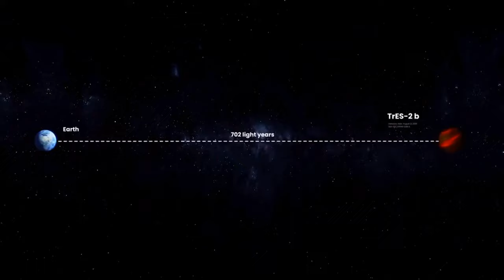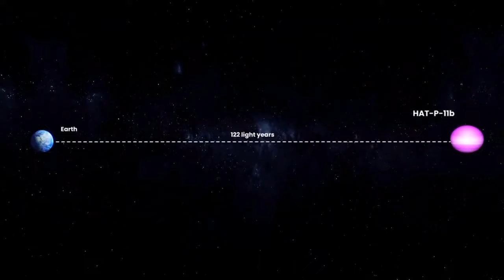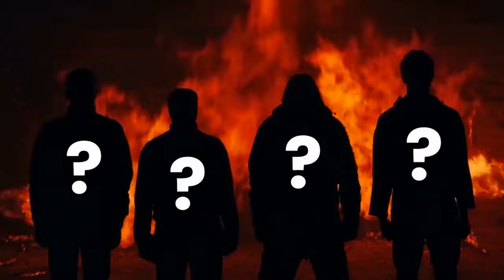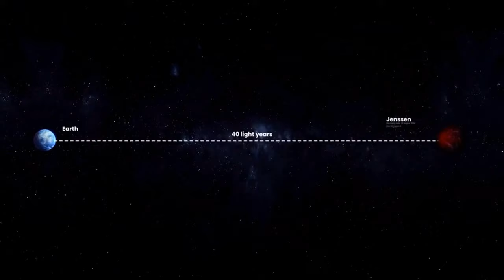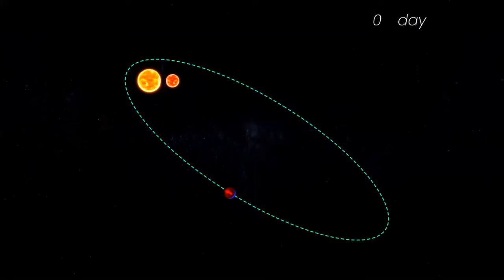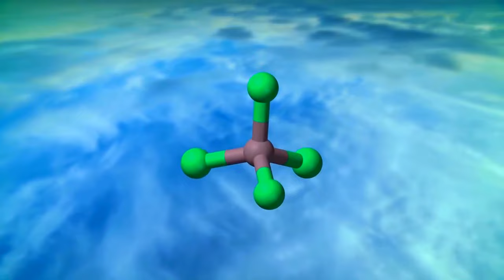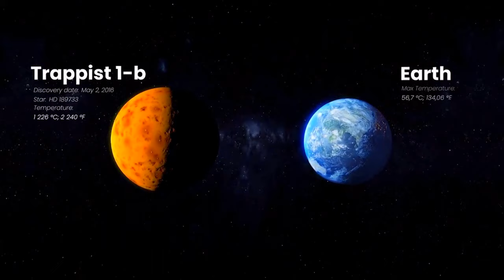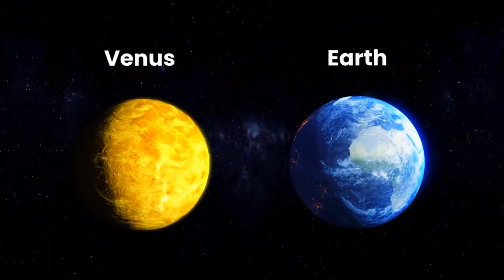ZINO Z'ESENGENDO Z'OTOSOBOLA KUWONERAKO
Astronomers find the most strange planets to visit, enjoy